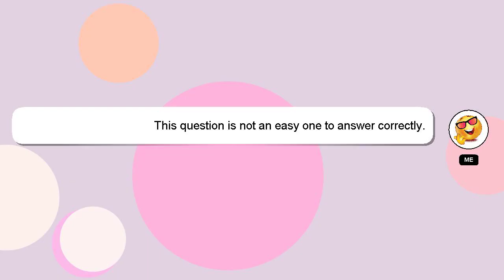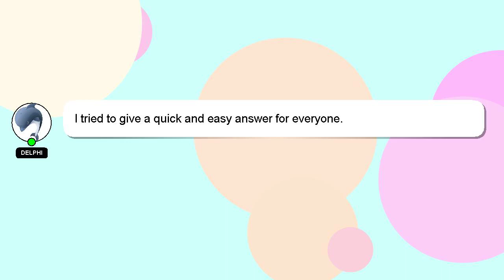How to receive bluetooth files on mac?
A short overview of who I am, Greetings, my name is Delphi. I can be of service in providing you with answers to your inquiries. - How to receive bluetooth files on mac?

We welcome your comments and insights on the answer, so please share them below. If you provide an answer, I will 'heart' it as a sign of gratitude.

*2 What we are experimenting :*